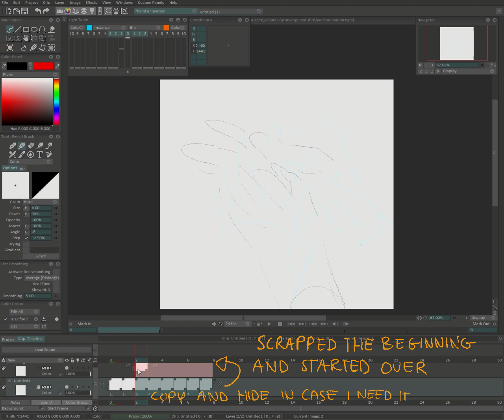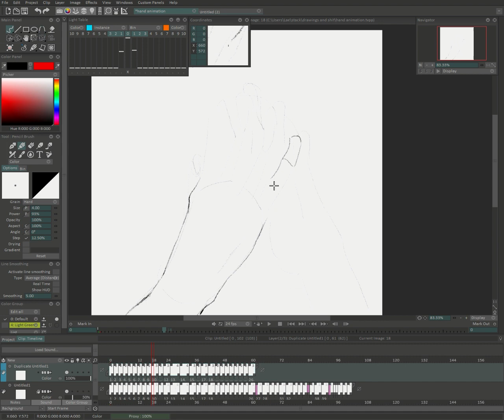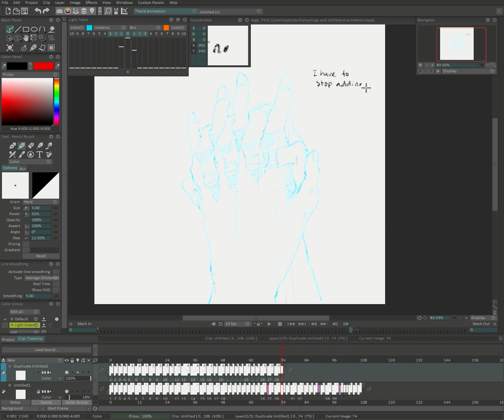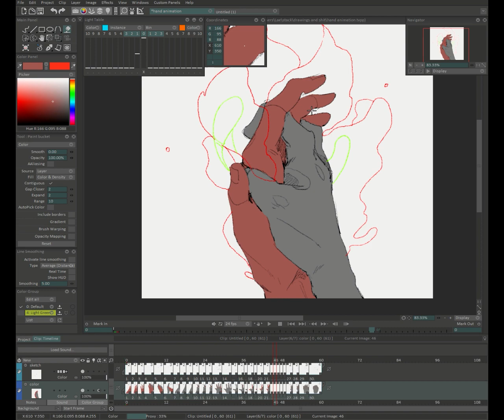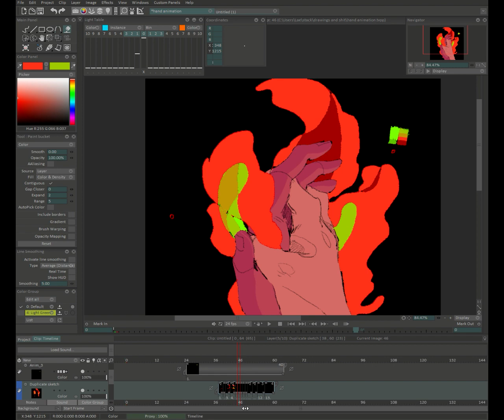"firm grip bro" ANIMATION PROCESS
My very first attempt at filming and explaining my animation process! feel free to let me know if it helps or what you think could be better!

Smoke - OWL